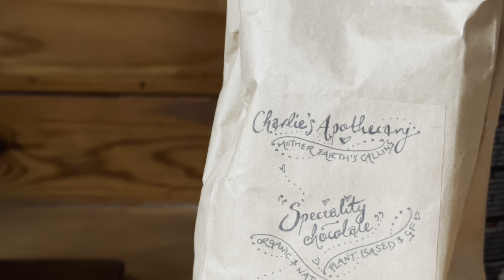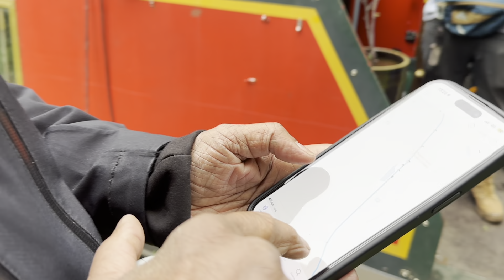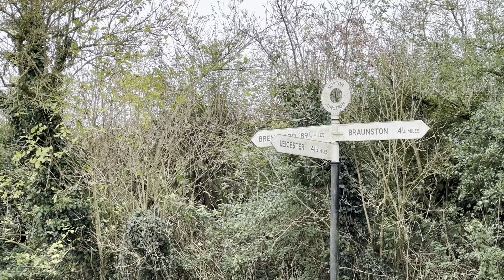Hanging out with Celebs on Narrowboats | Part 1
How exciting! Narrow escapes season 2 is in the making and you get to see behind the scenes!

If you’re interested in overcoming stress, uncertainty and finally master your mindset

With love,
May